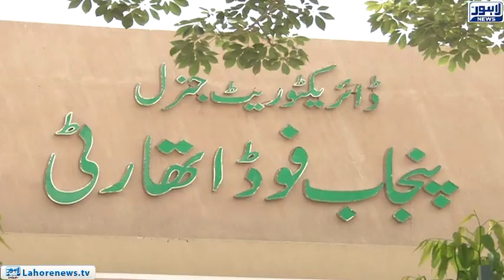Punjab Food Authority has got permission to set up a radio station